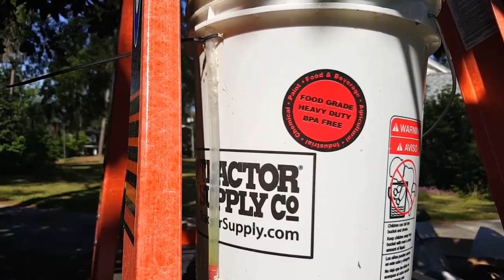VLOG: Radar's water problems SOLVED! (and the water mystery that is my property)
Finally!  Radar's water problems are solved!  Now, to figure out where all of the random hoses on my property lead.  How do I turn on the water to the front garden beds?